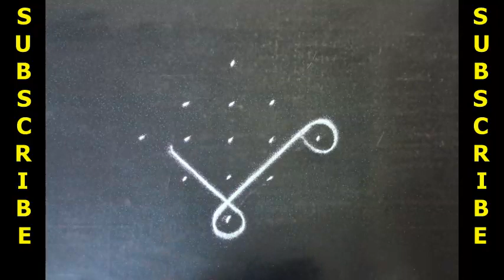Veetu Neli Kolam | Easy Dots Rangoli | Design Delta